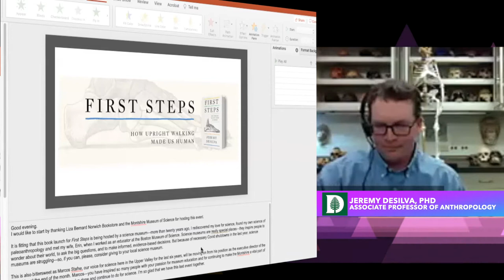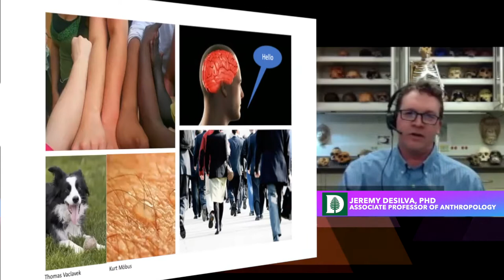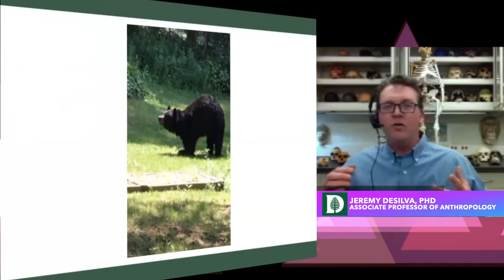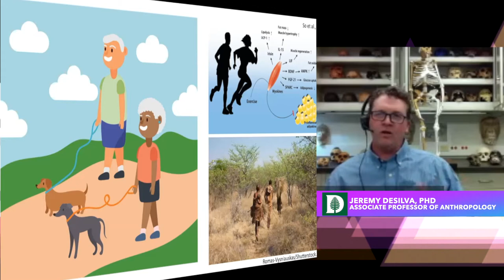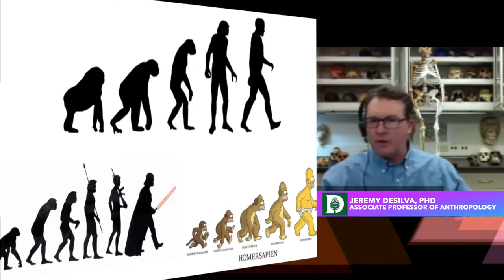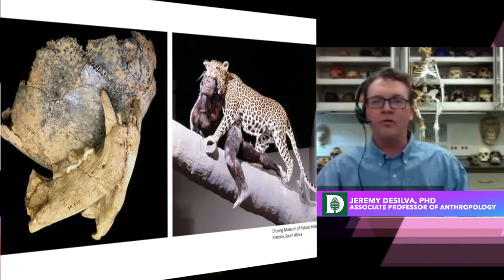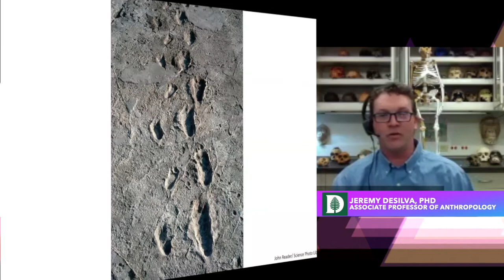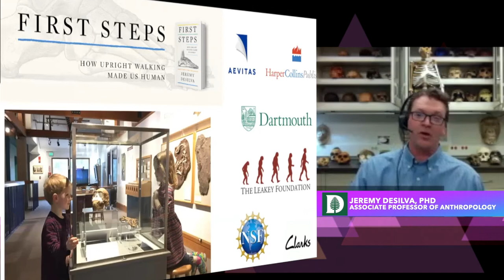Author Talk with Jeremy DeSilva